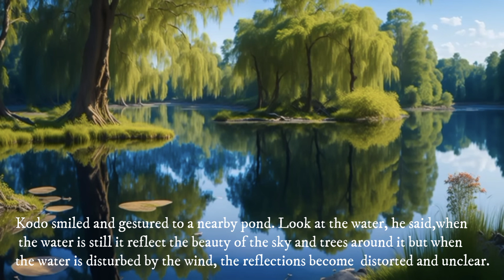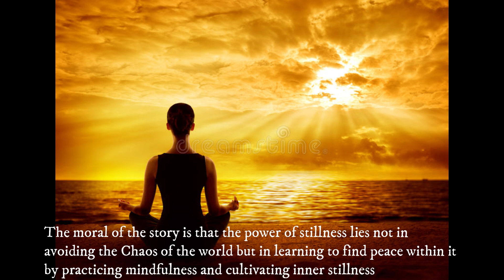શાંતિની શક્તિ | ઝેન માસ્ટરની વાર્તા | Power of Stillness | A Zen Master's Story | MAArgdarshak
આપણે આપણું મન કેવી રીતે સ્થિર રાખી શકીએ અને આપણી આસપાસની દુનિયાની સુંદરતા અને સ્પષ્ટતા કેવી રીતે જોઈ શકીએ તેના પર એક ટૂંકી પ્રેરક વાર્તા

A short motivational story on how we can still our mind and see the beauty and clarity of the world around us